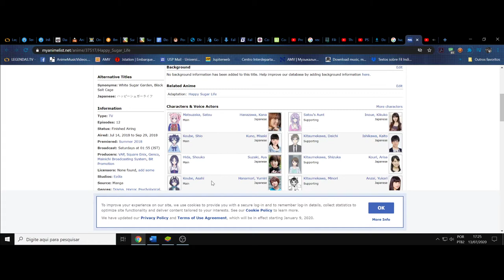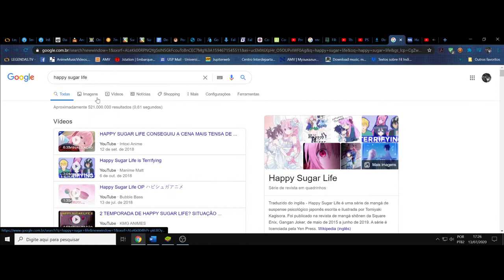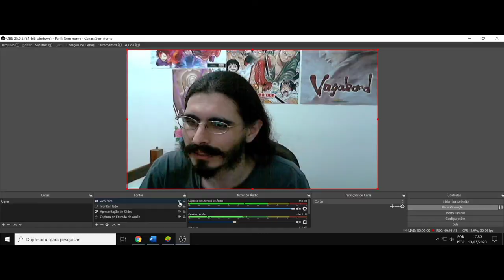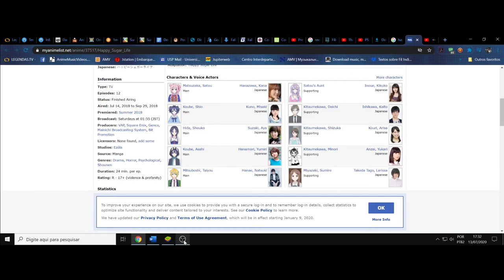(FD) Happy Sugar Life. A distorção do afeto que necrosa